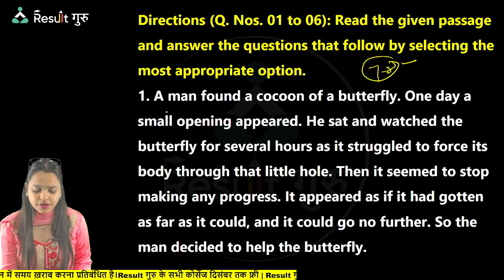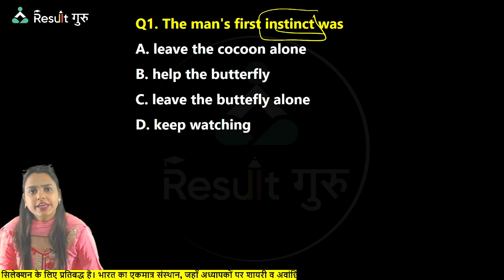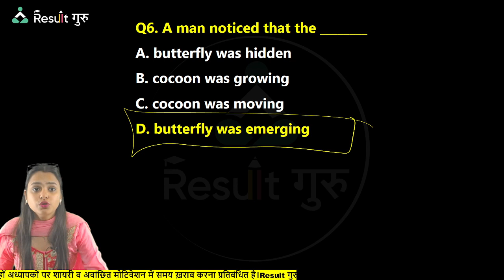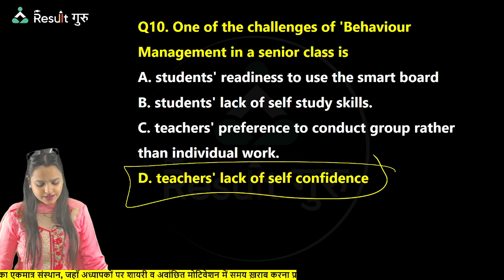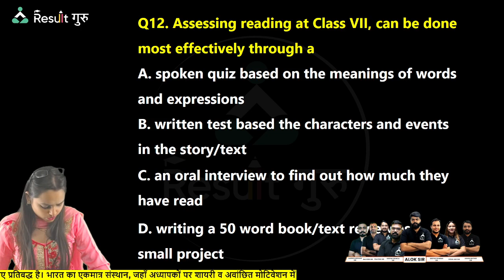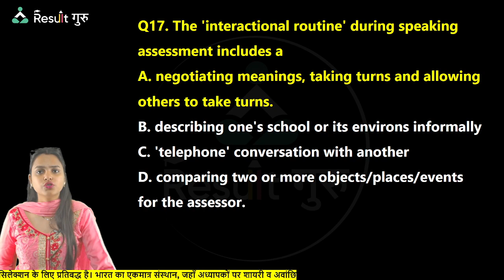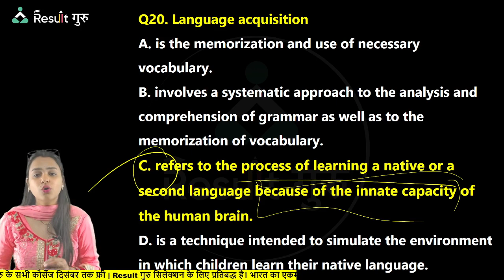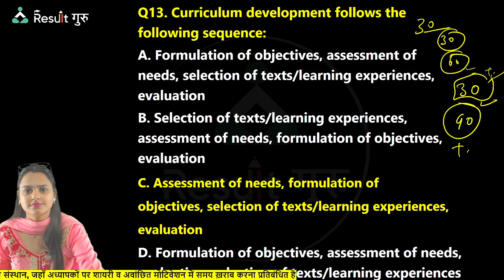(Class-16) Practice Session (Comprehesion + Pedagogy) |CTET 2022 English | Niharika Mam |Result Guru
🔴  11:00 AM  -- Kundu Sir CTET Maths
🔴  12:00 PM  -- Niharika Mam CTET English
🔴  01:00 PM  -- Pooja Mam CTET Hindi
🔴  02:00 AM  -- Shivam Sir CTET Science
🔴  04:00 AM  -- Yogender Sir CTET SST
🔴  05:00 AM  -- Shivam Sir CTET Science
🔴  07:00 AM  -- Viplav Sir CTET CDP

📜Topics in This Video:
Analysis of CTET 2022 English full Explanation
How to attempt CTET English
CTET English Pedagogy
English With Niharika mam on Result Guru
CTET Previous Year English 2021
Full Paper analysis 2021